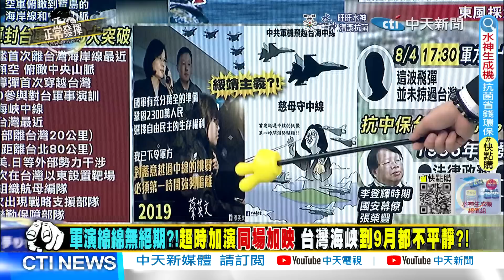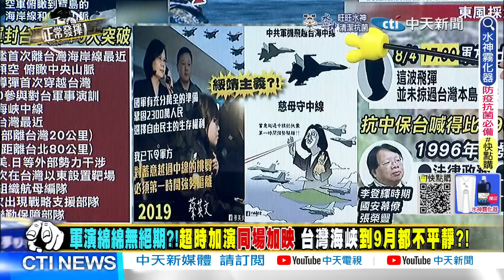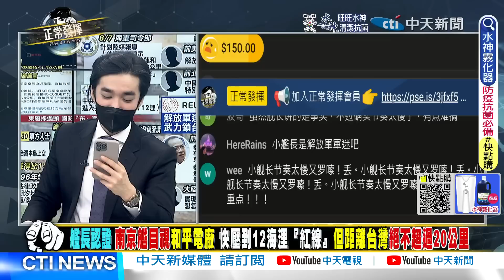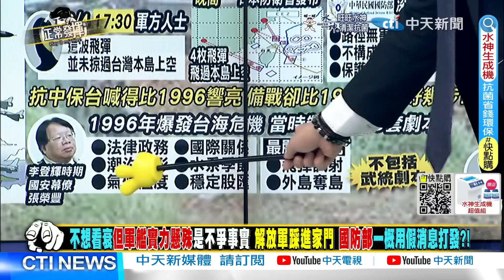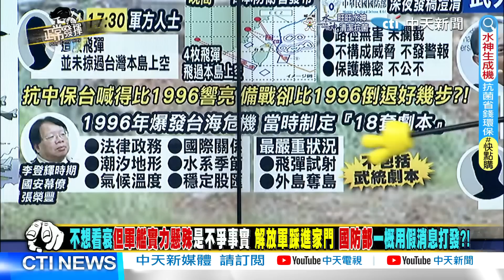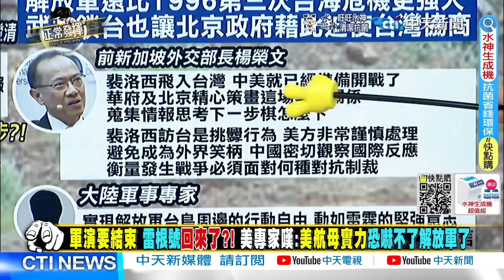【正常發揮PiMW中】台海戰爭 美國有多遠躲多遠 美學者揭露3殘酷事實 拜登想幫台灣 必先付出災難性代價? @正常發揮PimwTalk 20220808完整版中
東風17 軍演 延安艦 F-35#Peloci#東風導彈#平潭#多管火箭#遠程火箭